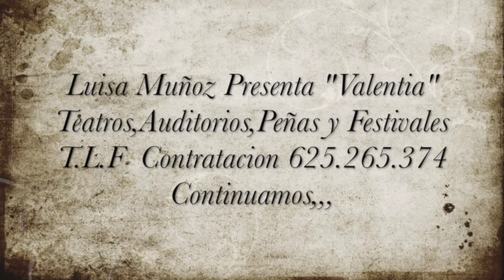Luisa Muñoz Al toque Antonio Higuero,Paco Leon En Charlas a Compas (Lebrija)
Vídeo sobre: Luisa Muñoz y Antonio Higuero Paco Leon las palmas Manuel Cantarote y Jose RubichiLuisa Muñoz , cantaora gitana nacida en Montpellier (Francia) , cuenta con un curriculum familiar de gran peso : pertenece a “ Los Montoya” , una de la estirpes que mas artistas ha dado al mundo del flamenco , como
su tia Antonia “La Negra” o sus primas Lole y Angelita Montoya .
Francesa de nacimiento , hace de Málaga su ciudad de residencia a los 26 años para dedicarse al mundo del flamenco con lo cual ha podido compartir el escenario con grandes artistas como : Manuel Molina , Paco Cepero , La cañeta Fotografia  Juan Luis Monge  Luisa Muñoz

de Málaga , José de la Tomasa , La Macanita , Pepito Vargas , El remache , Canela de San Roque  , Mari Peña o Carmen Ledesma  entre otros muchos .  Cabe destacar entre algunas de sus actuaciones importantes , las siguientes :
- En el Festival Milano flamenco de Italia
- En el festival Flamenco de Nimes (Francia)
- En en Festival Flamenco  “Ciudad de Málaga “
- En el Festival Flamenco del Rincón de Victoria (Málaga)
- En el ciclo “Flamenco BBK” de Bilbao
- En el ciclo “ Flamenco de altura “ dentro de la programación de la III Bienal de Arte Flamenco de Málaga
- En el Festival de el Burgo
- Peña Flamenca “ La Bodega “ de Torrox
- Peña Flamenca “ Juan Breva “ de Málaga
- Peña flamenca “ Torre Zambra “ de Casabermeja
 Luisa Muñoz Posee una serie de cualidades innata para el flamenco ,cualidades que la hacen distinta cuando aborda un cante. Su eco ,su compas, su pellizco y su flamencura  le ofrecen una facilidades  para este arte que ,además ,complementa con el estudio del mismo. Su evolución esta siendo muy acertada, y cada vez son mas los conocimientos que toma en los cantes mas tradicionales como la solea, seguiriya,tangos y bulerías o en los cante de levante como taranto o cartagenera donde suena impresionante.

Sobrina de Antonia la Negra de la dinastía de los Montoya, Luisa Muñoz posee una Voz gitana, con su eco Característico, inconfundible, y  flamenquísima. Esta cantaora Malagueña de adopción pues nació y se crio en Francia. Fotografía. Juan Luis Monge Luisa Muñoz  y Antonio Higuero

Contratación
Facebook Luisa Muñoz Cantaora Flamenca